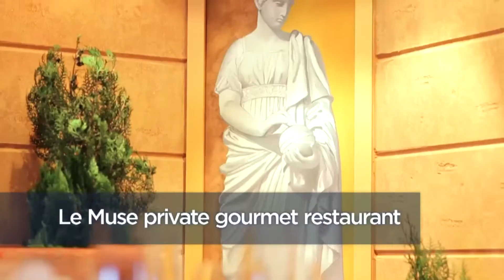Das Beste der MSC Divina - MSC Divina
Die von Sophia Loren inspirierte MSC Divina bietet ihren Gästen die Eleganz und den Glamour des goldenen Kreuzfahrt- Zeitalters und setzt neue Maßstäbe in puncto Umweltfreundlichkeit.

An Bord erwarten Sie moderner Komfort, vielfältige Sportmöglichkeiten, tolle Freizeiteinrichtungen und erstklassige Unterhaltung – damit jeder Gast an Bord eine wundervolle Zeit verbringt.